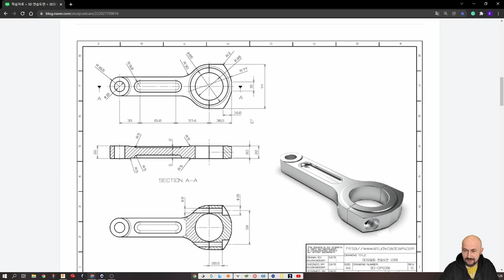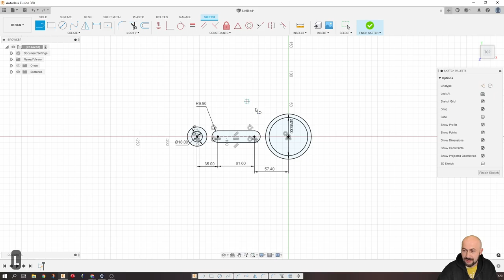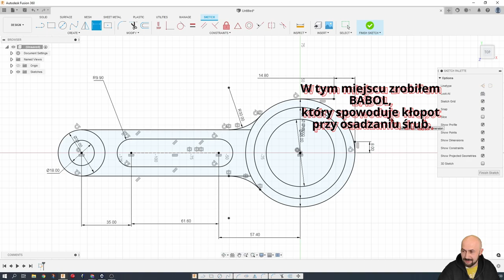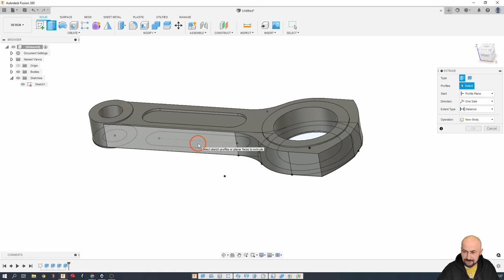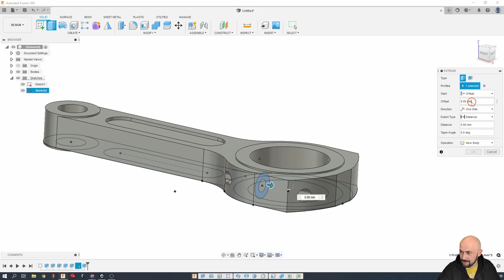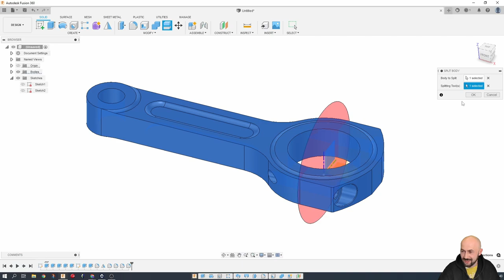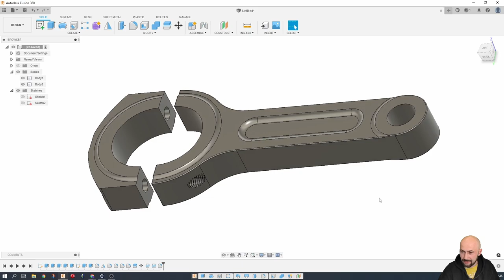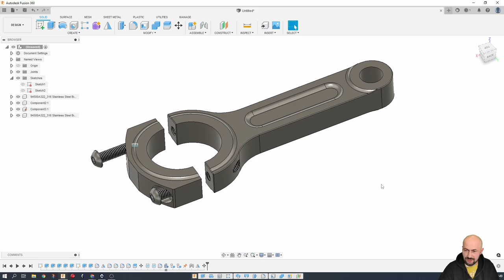Korbowód + kilka protipów - Fusion 360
Dziś fajniusi model. Trochę się popastwiłem nad materiałem, więc sporo cięć. Nie gniewajcie się proszę.